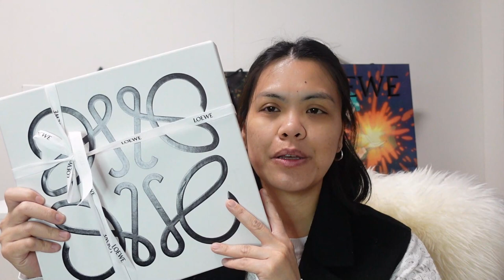HOWL’S MOVING CASTLE x LOEWE FINAL COLLABORATION: ITEMS I WILL KEEP & EXCHANGE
Yes you heard it right, 2 of these items are going back & new ones will come. My decision is solely based on my preference. I dont like silk calfskin. If you like those items i returned watch out on the loewe website🤭 i probably can make you happy because they are now sold out.

As promised the actual price, Feb 2023

✅ Howls Moving Castle Drawstring- 240Euro
✅ Heen Anagram TShirt - 350 Euro
✅ Calcifer Small Puzzle Bag - 2750 Euro

Here are other Loewe’s Video you can also watch:

Loewe x Spirited Away Puzzle Bag Reveal / how it ends Bitter - Sweet? / A Sold Out Item

And finally my Hermes Mini Kelly 🥰🥰🥰🥰